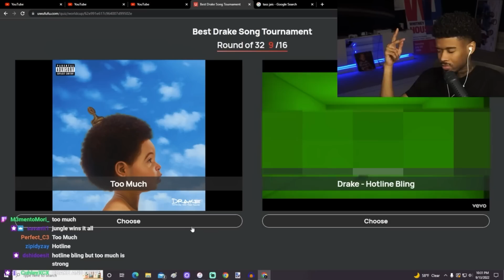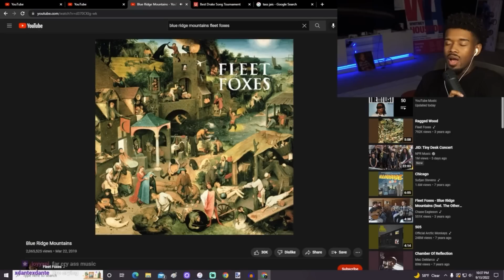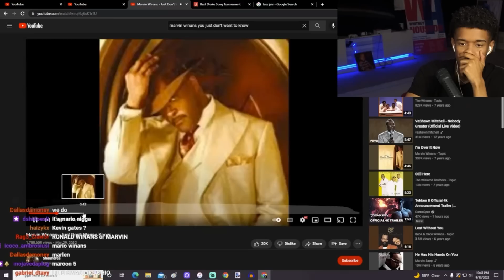Songs That Made Me CRY..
speak nothing of this